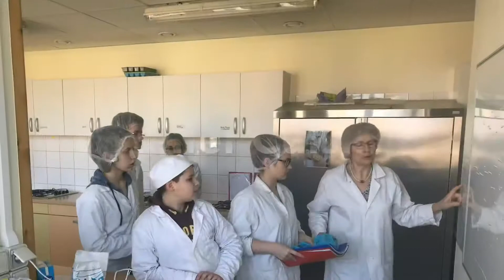29 janvier 2019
Les ateliers 4/3EA sur le leap de nermont nogent